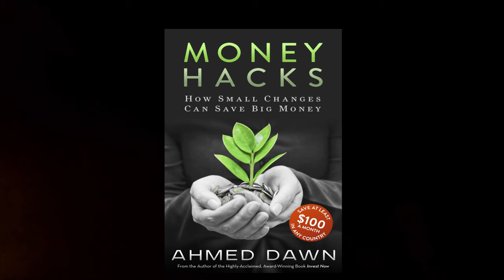Moments | Inspired by Life | Episode 3 | Toronto, Canada | S13S1919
Featured moments in today's episode:

- Coffee making
- A view from a downtown Toronto skyscraper rooftop patio
- Timelapse overlooking Gardiner Expressway (Location: Harbourfront area - somewhere near Lakeshore Blvd + York Street downtown Toronto, Canada
- Riding a Bike Share Toronto bike. Taking Toronto’s Waterfront Trail. Bike path through Harbourfront and along Queen’s Quay up to Bathurst St (near Billy Bishop Toronto City Airport)